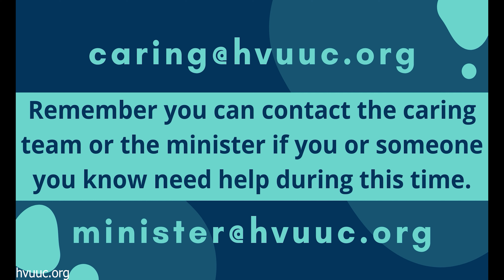The Rhythms of Nature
The Sixth Source of Unitarian Universalism is "Spiritual teachings of Earth-centered traditions which celebrate the sacred circle of life and instruct us to live in harmony with the rhythms of nature" Today we explore those rhythms by exploring mythologies from around the globe, and pondering what they mean for us as Unitarian Universalists.